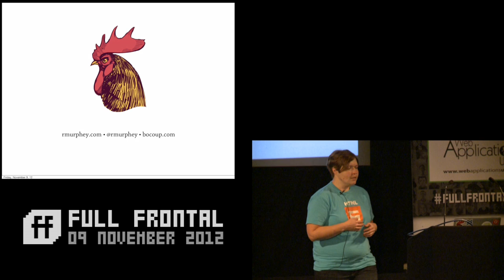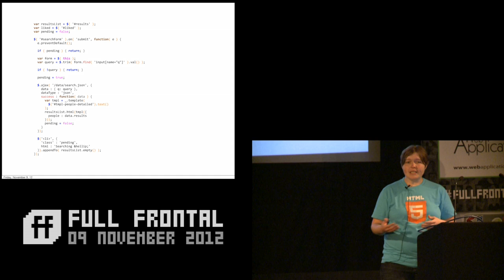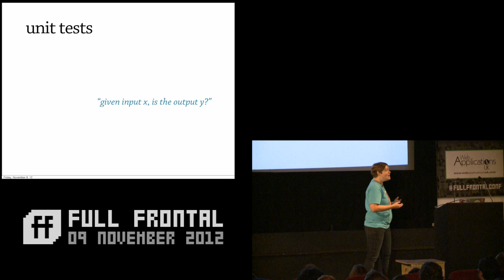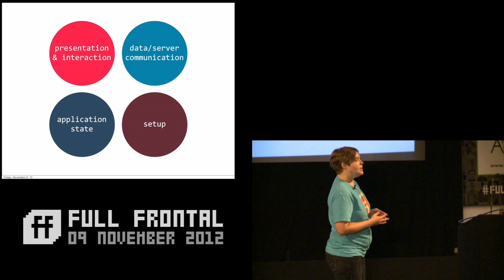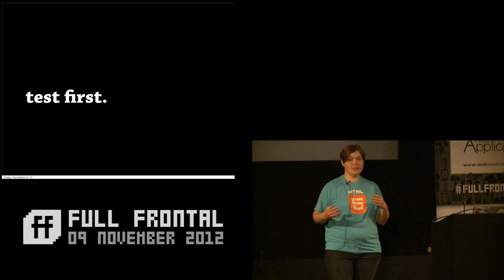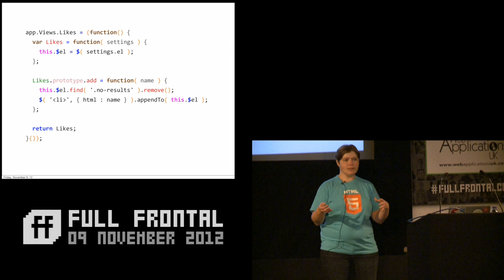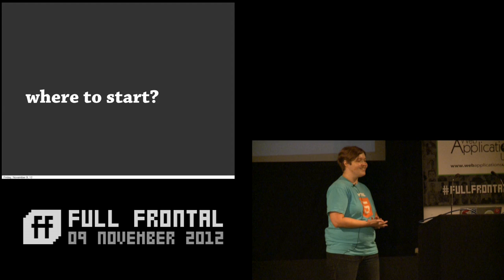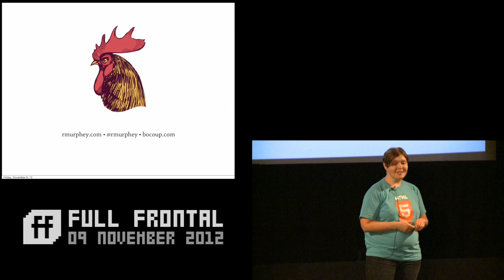6. Writing Testable JavaScript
Rebecca Murphey talks at Full Frontal 2012

It's one thing to write the code you need to write to get something working; it's another thing to write the code you need to write if you want to be able to prove that it works -- and that it keeps working as you refactor and add new features. In this talk, we'll look at what it means to write testable JavaScript code, and even write and run a few tests using Grunt and the Mocha testing framework.